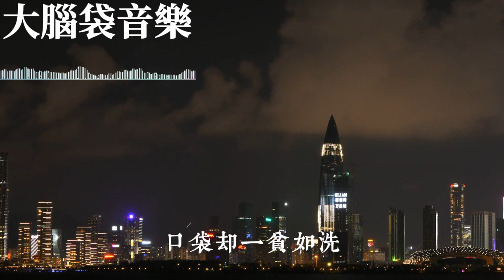喝醉了誰把我眼淚擦幹 馬健濤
到了結婚的年紀
口袋卻一貧如洗
到了喝茶的年紀
卻嘗著汗水流涕
到了旅遊的年紀
發現沒有了力氣
到了發呆的年紀
生活卻身不由己
喝醉了誰把我眼淚擦幹
微笑著眼淚打轉
這些年混的太過可憐
分不清皺紋深淺
一杯酒配一根煙
弄丟了青春違背誓言
成年欺騙了童年
到了旅遊的年紀
發現沒有了力氣
到了發呆的年紀
生活卻身不由己
微笑著眼淚打轉
分不清皺紋深淺
一杯酒配一根煙
成年欺騙了童年
微笑著眼淚打轉
分不清皺紋深淺
一杯酒配一根煙
成年欺騙了童年